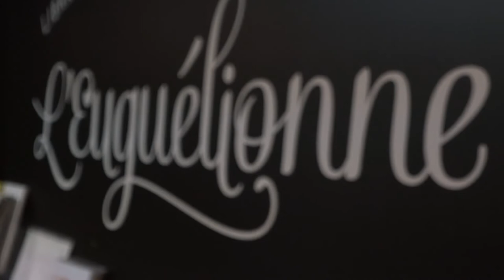Reportage sur Niviaq Korneliussen à Montréal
En novembre 2017 la romancière Niviaq Korneliussen était l'invitée de la Chaire de recherche sur l'imaginaire du Nord, de l'hiver et de l'Arctique à l'Université du Québec à Montréal, dirigée par Daniel Chartier, à l'occasion du lancement de la traduction en français de son roman Homo Sapienne chez La Peuplade.